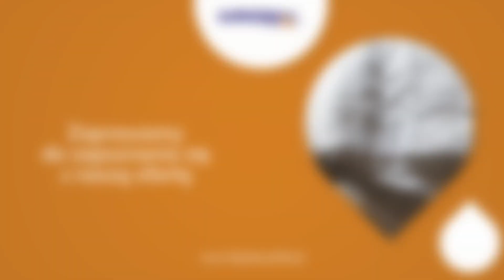Producent bielizny pościelowej Lubatex - Sklep internetowy Lubawka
ProducentBieliznyPościelowej firma Lubatex znajduje się w Lubawce. Zajmujemy się produkcją oraz sprzedażą wyrobów tekstylnych. Prowadzimy własny sklep internetowy.

Oferujemy wygodne materace piankowe oraz sprężynowe w różnych wymiarach, w tym także materace medyczne. Ponadto przygotowaliśmy bogatą ofertę pokrowców, pościeli, prześcieradeł, nakładek oraz toperów na materace, kołdry czy poduszki. Nasze produkty spełniają najwyższe normy jakości. Oferujemy prześcieradła hipoalergiczne i podkłady czy pokrowce nieprzemakalne, które pozwolą zachować higienę w miejscu wypoczynku. Dodatkowo proponujemy maseczki ochronne dla dzieci, jak i dorosłych.